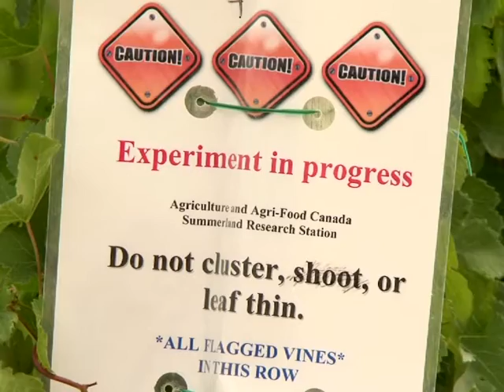Wine on the edge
Climate change has wrought havoc on ecosystems around the globe, but to winemakers in Canada, warmer weather is a welcome development. The higher temperatures, along with new techniques in viticulture, are enabling them to make quality wines -- and now they are looking further north for expansion. Duration: 02:08